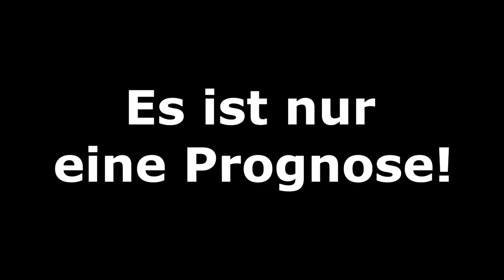FIFA 21: Lazio Rom vs. FC Bayern München (Hin) I Champions League - Prognose 2021 Deutsch [FULL HD]